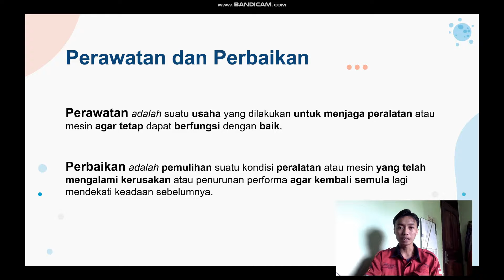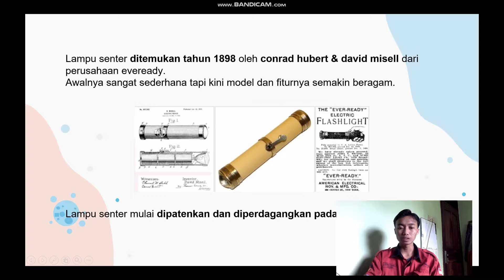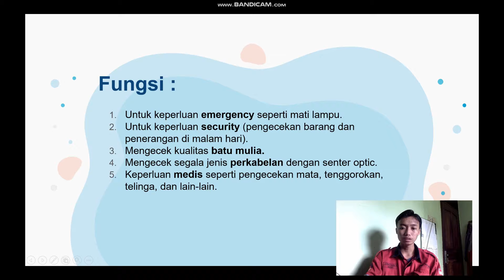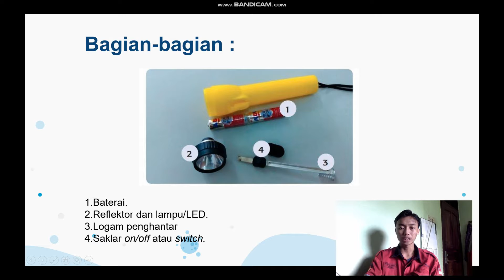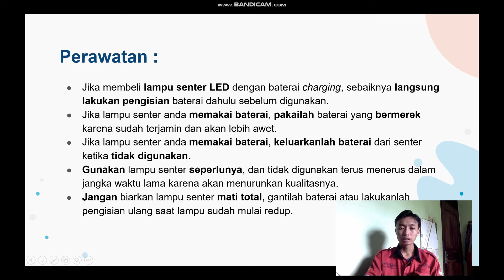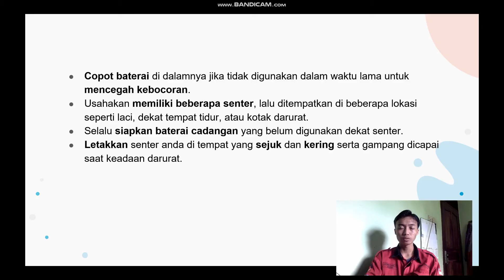Perawatan dan Perbaikan Senter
Nama : Ahmad Dani Afrian
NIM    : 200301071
Kelas  : TE 2C
Divideo kali ini saya menjelaskan mengenai senter